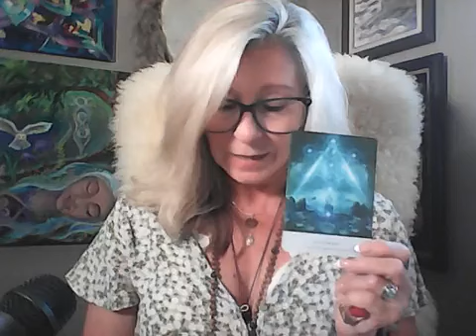Monday Morning message July 22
Welcome to Soulfully Aligned Women!
Embracing this full moon energy for transformation along with a card that is very positive for us!

Join me for a FREE painting workshop on July 24th with The Mystic!

Are you ready to feel more alive and connected to your true self?

Discover transformative practices that will help you access the vibrant energy within you and live a more fulfilling, purposeful life by downloading for FREE the Soulfully Aligned Women app from your app store. You will have access to these morning meditations at your fingertips, painting workshops and more.

To go deeper here are some links that may interest you:
The Illuminate Your Soul Challenge in The Sanctuary:

You can join me live on my IG @soulfullyalignedwomen or in my private FB group
Or enjoy it here at whatever time of day suits you.